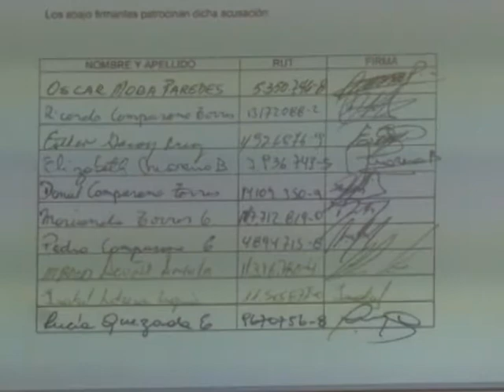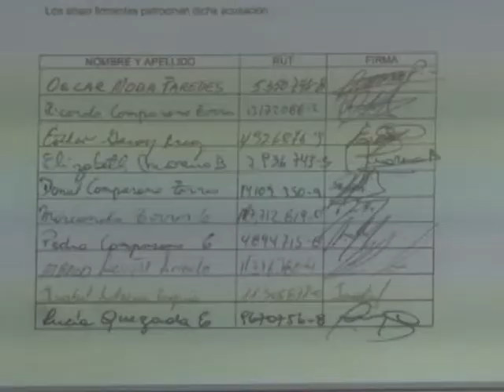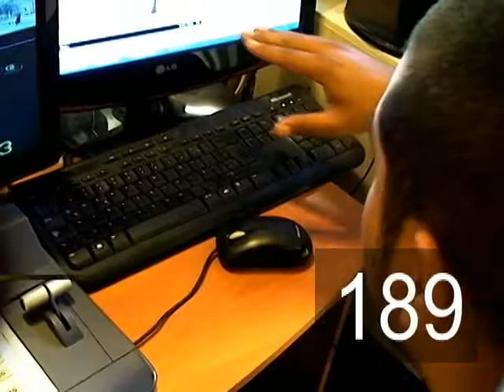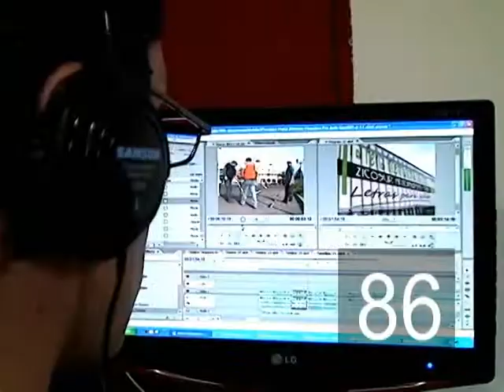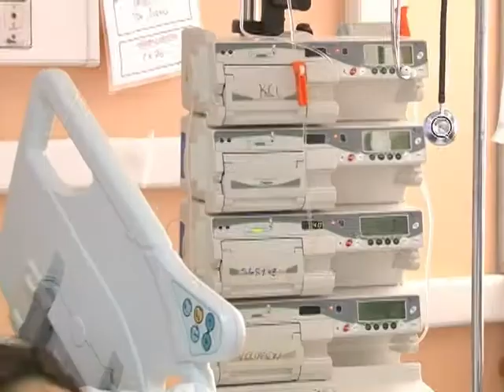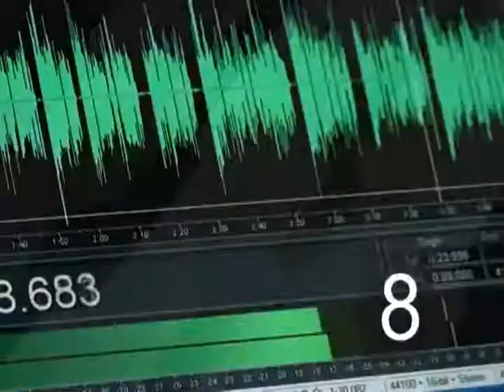CENTRAL MADERO NOTICIAS 4 JUNIO